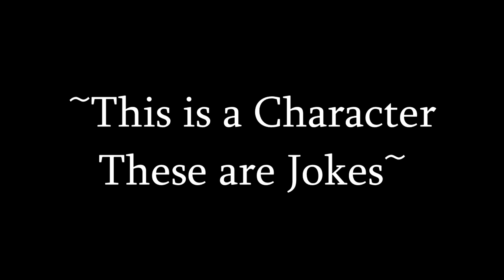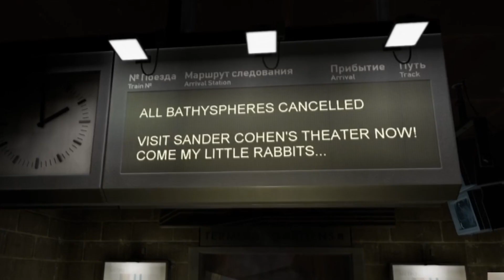Bioshock Mod in Half-Life: Alyx VR | Return to Rapture First Impressions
Someone let me know that there was a Bioshock mod uploaded to the Half-Life: Alyx  VR workshop on SteamVR and I had to check it out. The Bioshock canon was followed to a 'T' and I was predictably terrible at the game. The link to the mod is below!~~ and Join me here every few days for new VR comedy videos!

2020 VR Games
HTC Vive Gameplay Video
Obscure Nerd
vr gameplay videos
Virtual Reality Bioshock
2020 VR Games
2020 VR Gameplay
funny VR Moments
Comedian
SteamVR
Bioshoch VR
Bioshock VR Mod
Half Life Alyx Mods
Half Life VR
Virtual Reality Bioshock mod
VR Mod Gameplay
HTC Vive VR Videos
Funny VR Video
Half Life Alyx Mod Roundup
2020 VR Videos
2020 VR Gameplay
VR Bioshock map